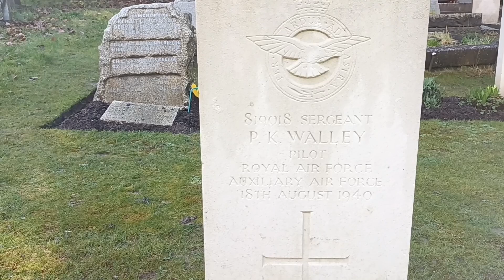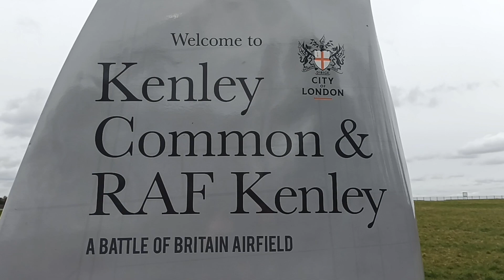Bravery and self-sacrifice. The remarkable story of Battle of Britain fighter pilot Peter Walley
This video tells the extraordinary story of R.A.F Sergeant (Pilot) Peter Walley, who was killed whilst in aerial combat in his Hawker Hurricane during the Battle of Britain in 1940. Not only was he fighting bravely in Britain's most desperate hour, but his eighth and final sortie ended with an incredible act of self-sacrifice. This film describes what happened and visits his peaceful military grave near his base at R.A.F Kenley.